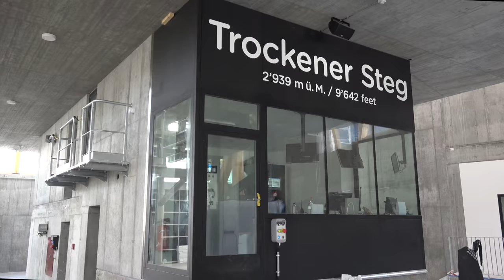The world’s highest 3S gondola lift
LEITNER ropeways' superlative gondola lift in Zermatt sets new standards